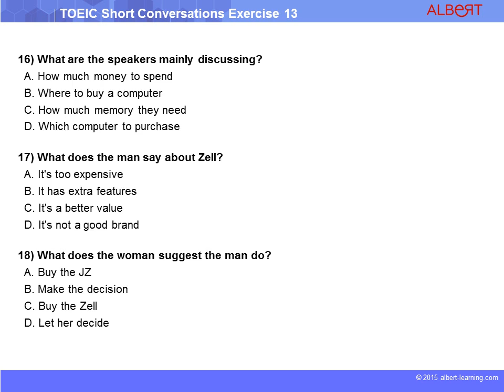TOEIC Short Conversations Exercise 13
◆ Description :
TOEIC Partie 3 : écouter des conversations courtes, chacune avec trois questions. Pour chaque question, choisissez la réponse qui vous semble mieux adaptée en fonction de ce que vous entendez.